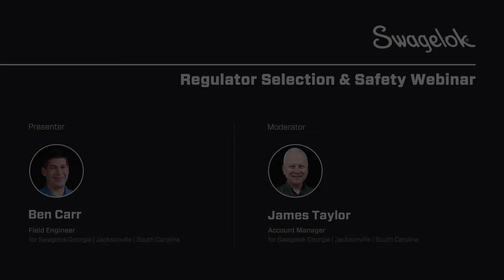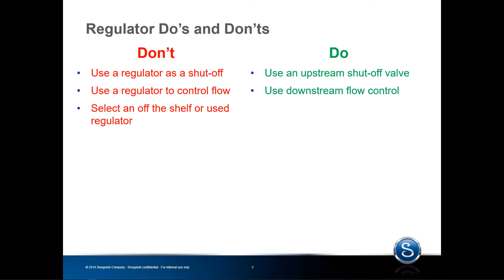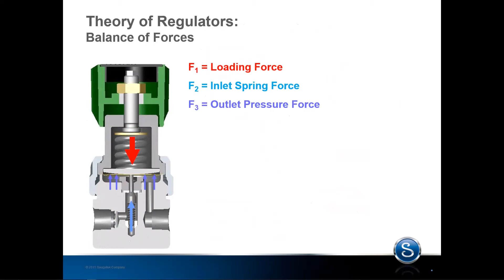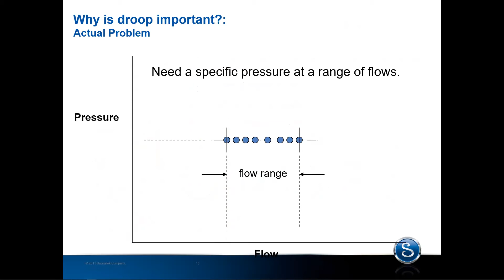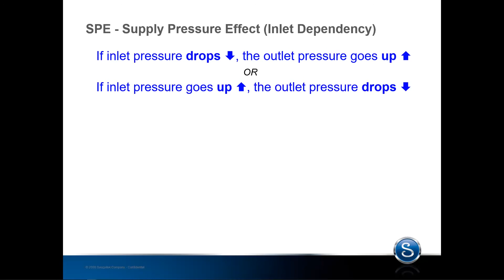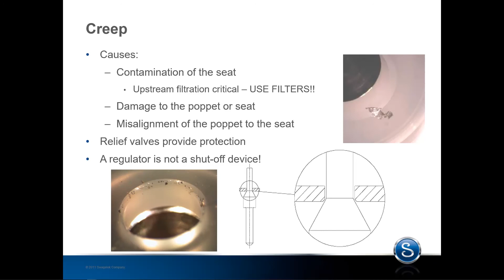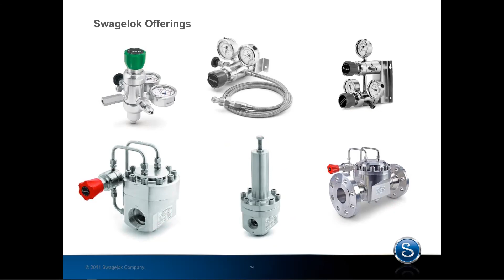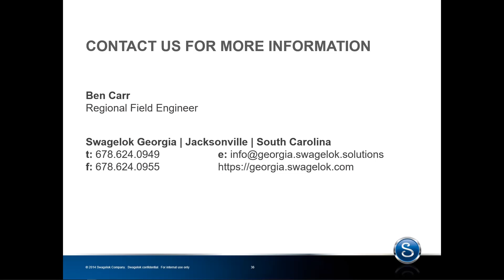Regulator Safety & Selection Webinar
Important regulator safety and selection principles presented by Swagelok Field Engineer, Ben Carr.
Learn how to safely select the right regulator for your application.
Topics include:
Function of Regulator
Basic Theory - Types of Regulators
Inlet Pressure Range
Pressure Control Range
Flow Requirements
System Compatibility and Function